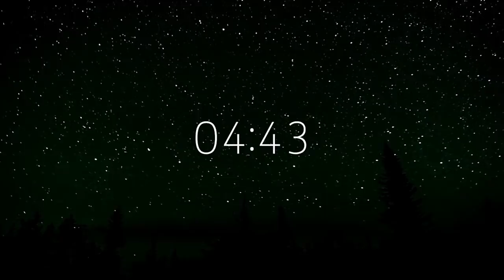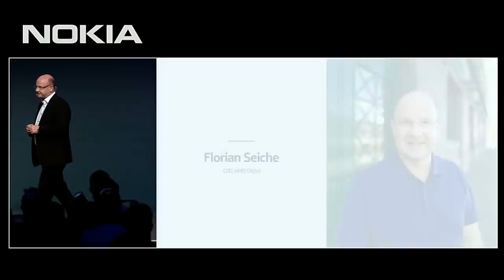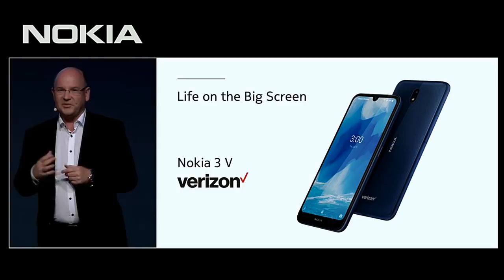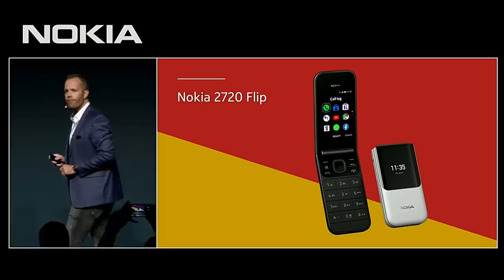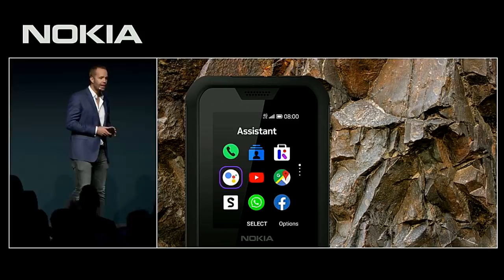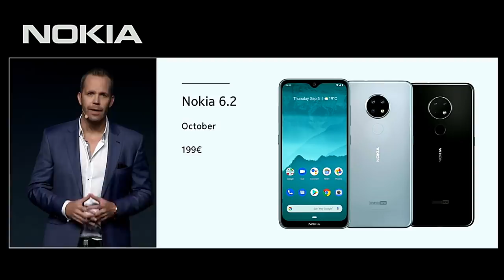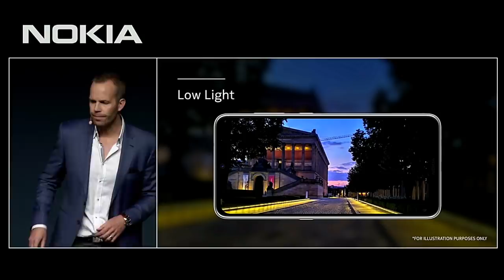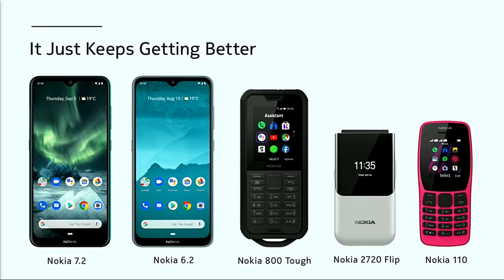NokiamobileLive - IFA 2019 Nokia phones announcement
Just announced: 5 brand new Nokia phones 🔥 ​
Nokia 7.2​
Nokia 6.2​
Nokia 800 Tough ​
Nokia 2720​
Nokia 110​